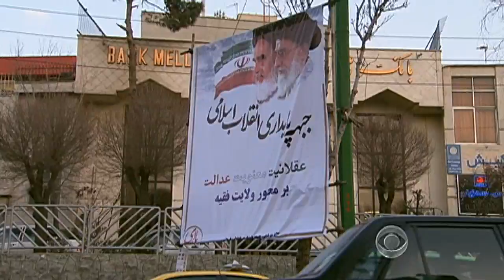Iranian gov't reporting high voter turnout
Iran's leaders needed a strong showing for their parliamentary election to legitimize their anti-Western policies, and apparently they got it. Although it's almost impossible to verify, the regime says voter turnout was high. Elizabeth Palmer reports.